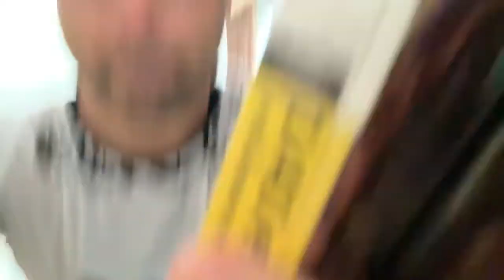Маковский стрим "С чего начать автобизнес"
Видео не мое я просто разместил объяву)